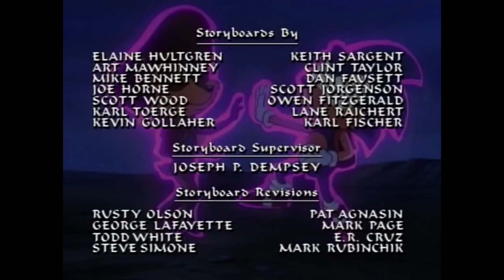I Made the Sonic: The DOOMSDAY PROJECT even Smoother.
I tried to interpolate this a LONG time ago, then realized I used the wrong framerates. I made a better one recently, but I'm releasing this one so you can see what happens when you don't select 24FPS and instead use 60.

Or chat with me personally :) SoniaSpectrum on Discord!